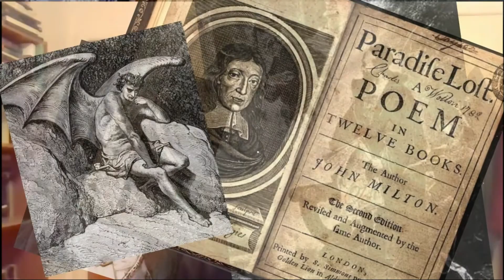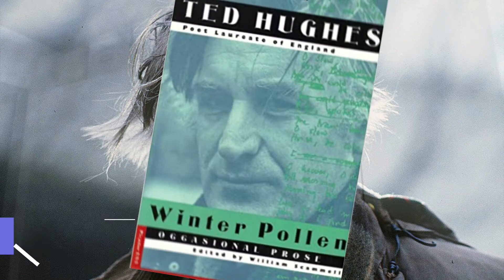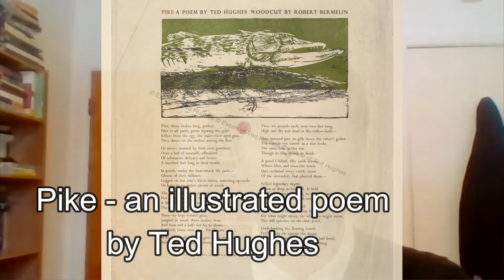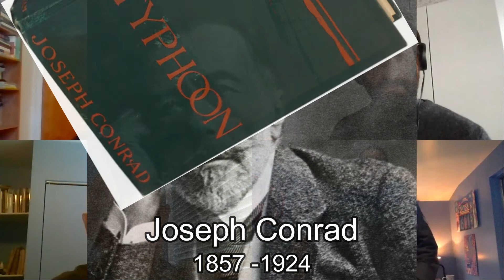How Fairytales Shape the Mind (Daymakers 43)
This week the Daymakers start reading from Ted Hughes’s wonderful essay “Myth & Education” to discuss why Hughes believed one ought to read fairytales and myths to children. How does story-telling help shape the mind in its formative stages? Hughes argues that Plato recommended teaching myths to children, and he asks why that might be. What role did myths and folk tales play in the birth of the analogical mind in ancient Greece? Join the Daymakers for another insightful conversation on matters that penetrate to the heart of human existence. (Apologies for the sound trouble.)